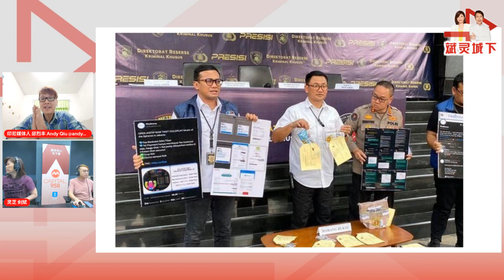歌迷疯狂抢票Coldplay酷玩乐团雅加达演唱会黄牛票及诈骗猖狂【958新闻交叉点】2023.6.1│ 嘉宾：印尼媒体人邱烈丰│主持：冯剑斌、林灵芝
Coldplay Jakarta Concert Ticket Scalpers and Frauds Are Rampant

节目名称：958新闻交叉点
主持人：林灵芝
播出平台：新传媒Capital958城市频道、Facebook Live
播出日期：2023年6月1日
嘉宾：邱烈丰

Maraknya calo dan penipuan tiket konser Coldplay di Jakarta

Nama Program: Xin Wen Jiao Cha Dian (Titik Simpang Berita)
Pembawa Acara: Lin Lingzhi
Media Siar: Capital Radio 95,8 FM Mediacorp Singapura, Facebook Live
Tanggal Siar: 1 Juni 2023
Narasumber: Andy Qiu